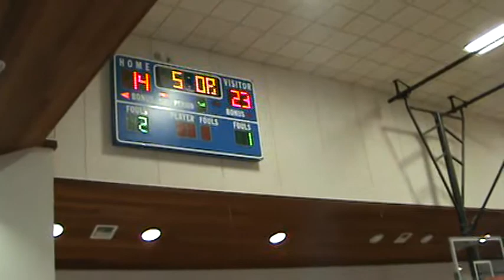st raphael (8 of 11)